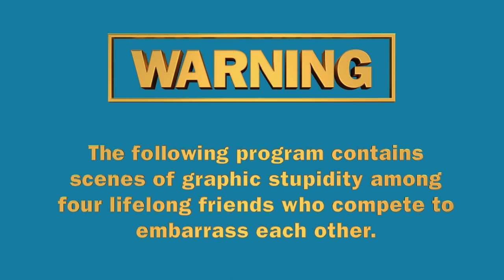Impractical Jokers: The Movie - Official Trailer (2020)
Opening in select theaters nationwide on Friday, February 21, 2020, the film stars James "Murr" Murray, Brian "Q" Quinn, Joe Gatto, and Sal Vulcano, also known as the comedy troupe The Tenderloins. An extension of the wildly successful Impractical Jokers series, currently in its eighth season on truTV and ranking as a top three original cable comedy, the film follows the four lifelong friends and comedians whose hilariously outrageous hidden-camera dares and mischief have created one of cable's longest-running original comedies.

The highly anticipated film will feature The Tenderloins playing themselves in a fictional story of a humiliating high school mishap from the early nineties. Featuring appearances from Paula Abdul, Jaden Smith, and Joey Fatone, the movie combines the fictional narrative with real life footage of over-the-top punishments and callbacks to classic moments from the series. Once the Impractical Jokers hit the road, they compete in hidden camera challenges for the chance to turn back the clock and find redemption.
The film is produced by Gatto, Murray, Quinn, Vulcano, Henchy, and Funny Or Die's Jim Ziegler and Buddy Enright. Executive producers include Jack Rovner and Funny Or Die's Mike Farah and Joe Farrell.

New episodes of truTV's Impractical Jokers return on Thursday, January 30 at 10:00pm ET/PT. The series' 200th episode airs on February 13 and is set in Los Angeles, a first for the series.